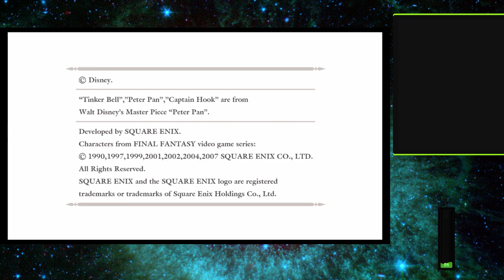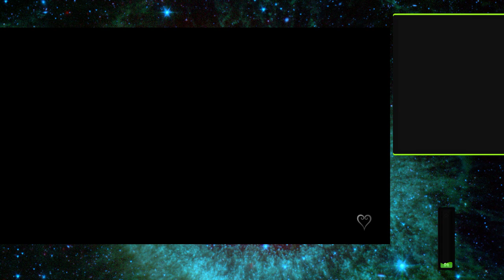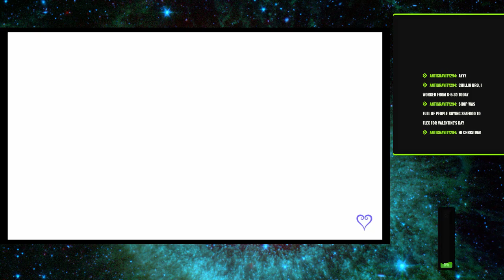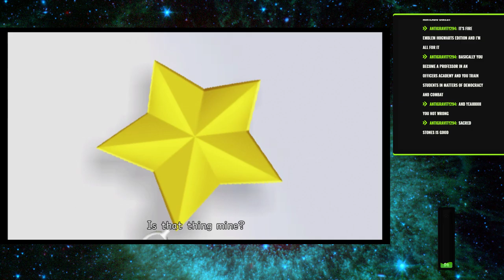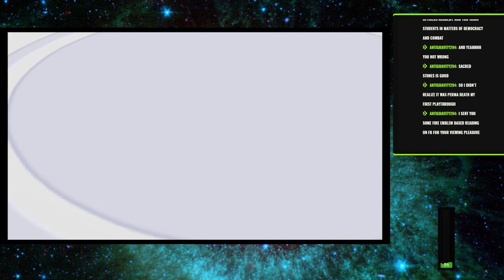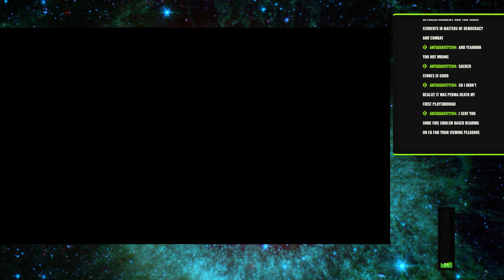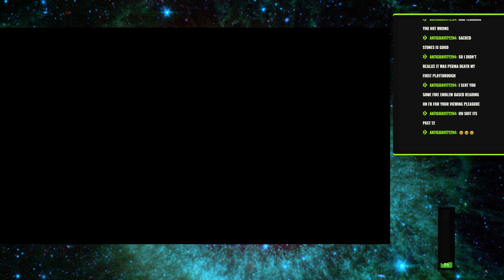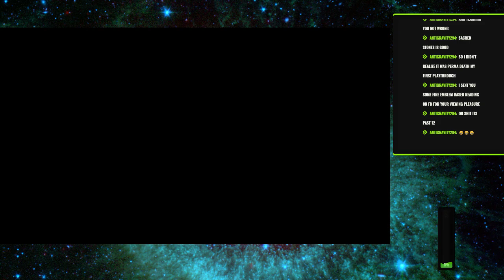Kingdom Hearts - The Refresher Course. Plate 2: Kingdom Hearts Re: Chain of Memories, Stream 3